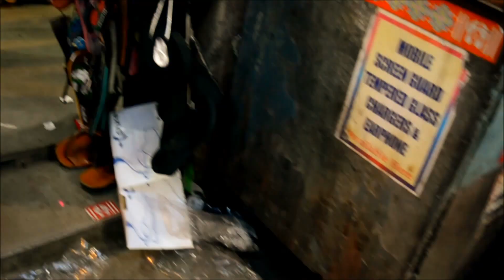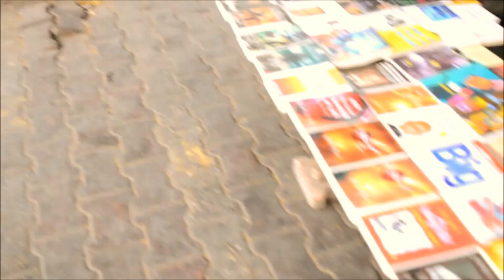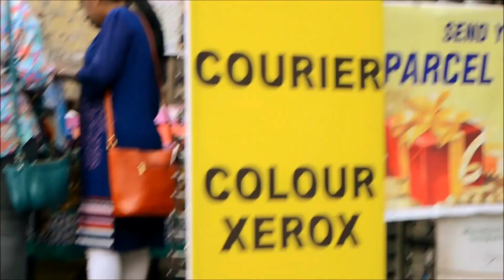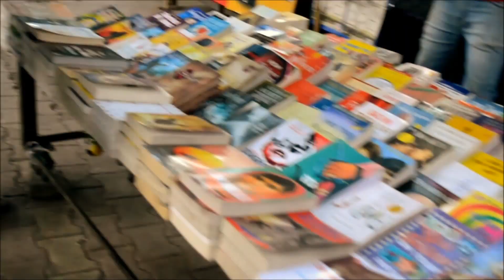Pune Street Shopping | F C Road Pune | HongKong Lane | Neetu K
Hi all. If you are street shopping lovers then this place is heaven for you..
This place is located in Deccan Corner and F C Road, Pune..
Visit here for awesome street shopping experience..

social media - sassy_neetu